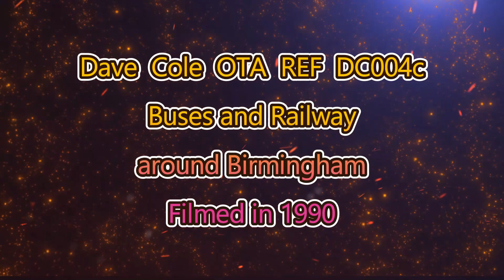DC004c BIRMINGHAM ROAD RAIL BUSES TRAINS 1990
the worlds largest collection of transport hobby DVDs featuring buses, lorries, trams and trolleybuses worldwide. Also a vast array of archives you never see on Youtube! Plus digital downloads and links to half a million still images.Welcome to the world of PMP films owned by Dave and Mandy Spencer. It is really a hobby for us and we take great pleasure in meeting with other transport enthusiasts around the world.

For snail mail or reference you can  download our order form which can be posted or emailed through to us.
Our archive feature images are where possible selected from HD scanned cine film for archives with a high standard of reproduction. We use NEAT to clean old film and video, de interlacing when required, up quality where needed to HD and adjust speed .

Dave now manages the new OTA channel on Youtube and is working with OTA to scan moving images in their collection